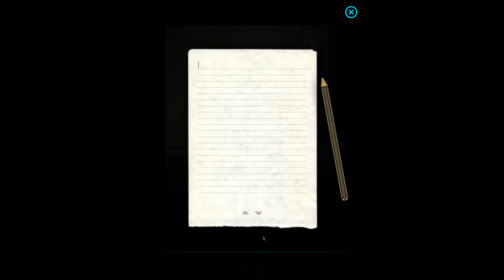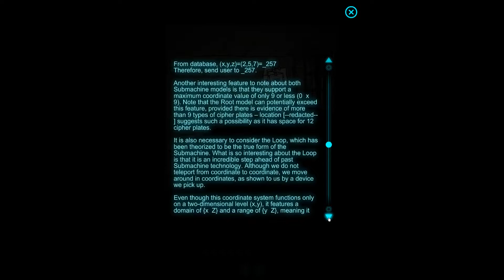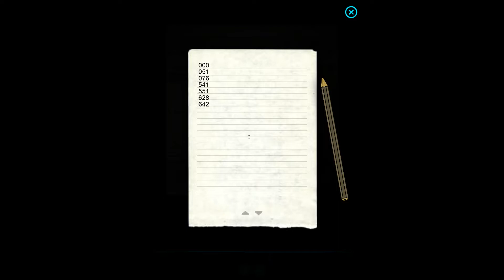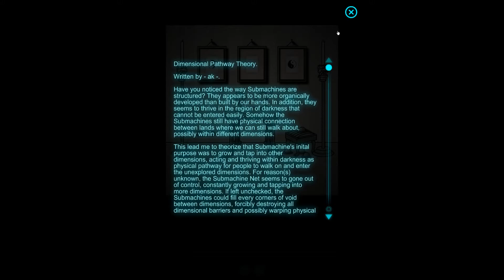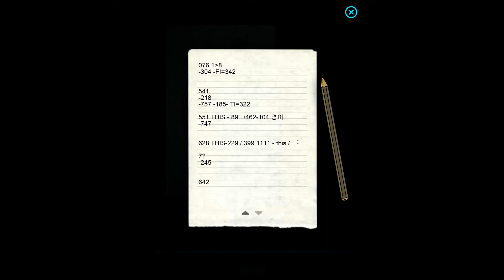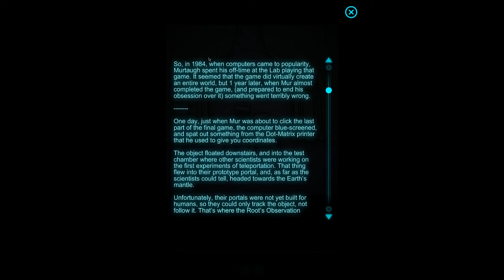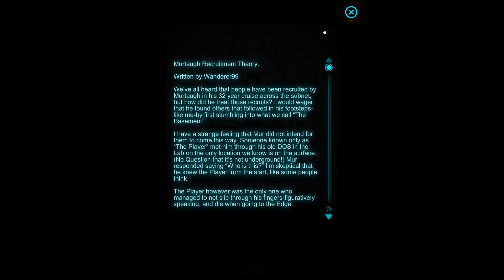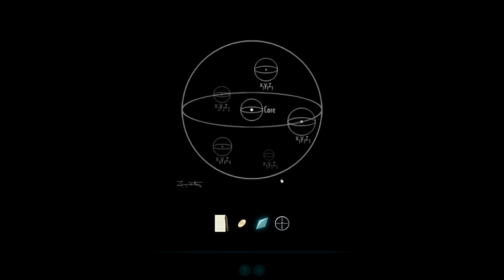Submachine: Universe] 팍솽 퍼즐게임 실황! #1 (서브머신: 유니버스)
서브머신 외전 시리즈 네 번째! UNIVERE!